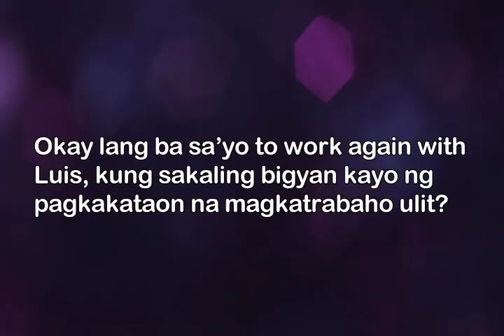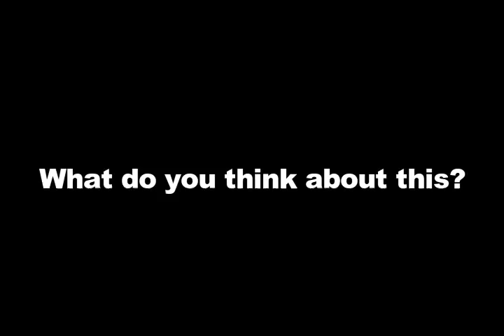Angel Locsin NAGSALITA na sa PAGALIS ni Luis Manzano sa Pilipinas Got Talent!